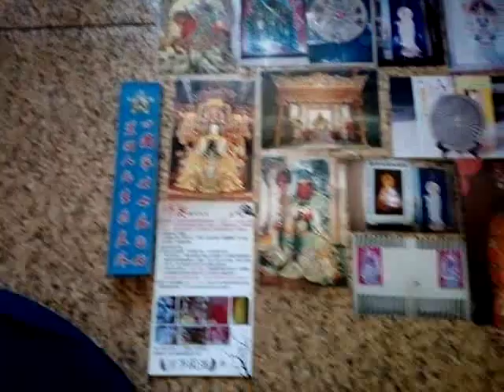VID 20181225 110614art佛像或書法文物藝術品